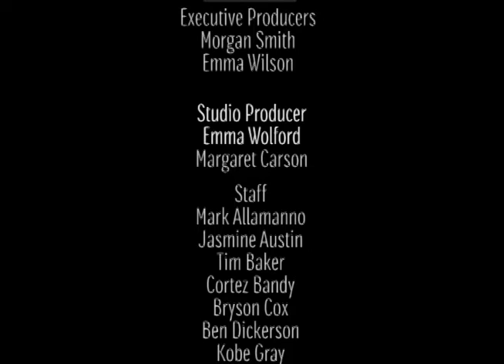March 9 Daily Announcements